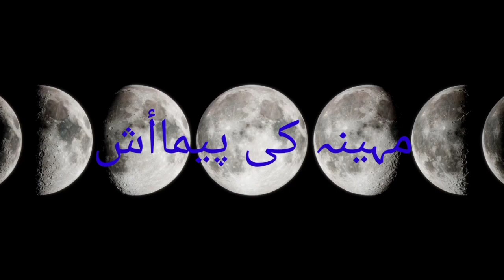how moon gets his name Mazer knowledge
Mazer knowledge
In this video, we delve into the fascinating history behind the name of our beloved moon. From ancient mythologies to modern-day scientific discoveries, we explore the various cultures and languages that have contributed to its name. Did you know that the word "moon" itself has roots in multiple languages, including Old English and Latin? But where did the name "Luna" come from? Join us on this informative journey as we uncover the origins of the moon's name. By understanding the rich history of its name, we gain a deeper appreciation for our closest celestial neighbor.